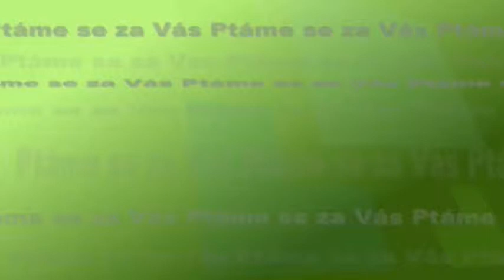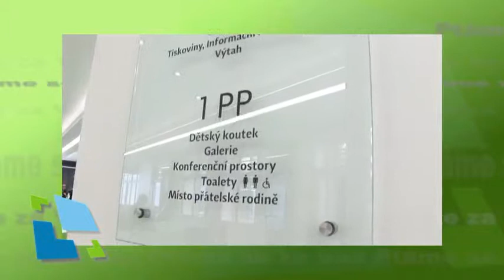Infocentrum nabízí řadu služeb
Královehradecké infocentrum centralizuje informační a rezervační systémy pro občany města a jeho návštěvníky jako je doprava, kultura nebo volný čas do jedné instituce prostřednictvím nově vzniklého prostoru na nároží Eliščina břeží a Palackého ulice. Základní informační služby jsou dostupné i mimo standardní otevírací dobu Infocentra prostřednictvím venkovních interaktivních infopanelů. Odstranění komunikačních bariér v celém prostoru Infocentra posune poskytování informačních služeb veřejnosti ve městě do nové dimenze odpovídající třetímu tisíciletí. Bližší informace nám poskytla
Lucie Šubrtová, vedoucí oddělení služeb občanům Infocentra HK.